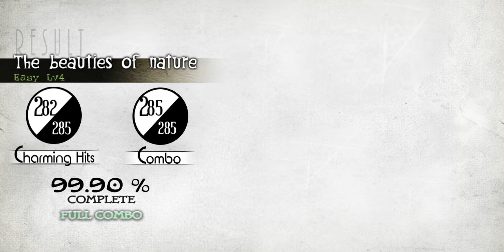Kobayashi Project - The beauties of nature (FC Easy) [Deemo]